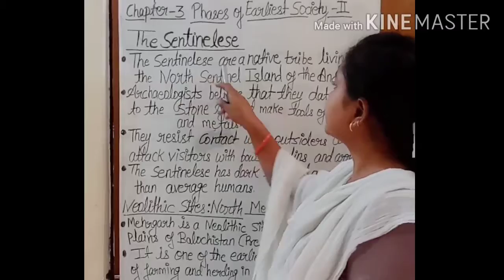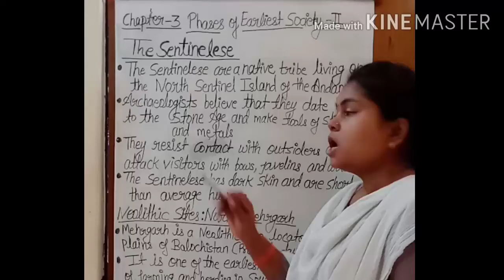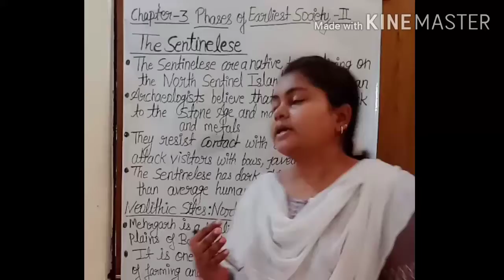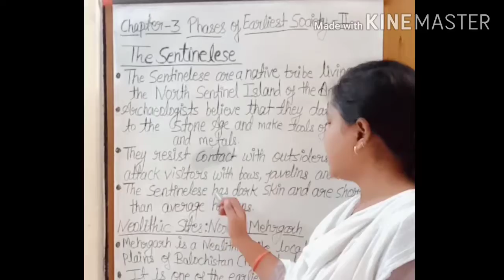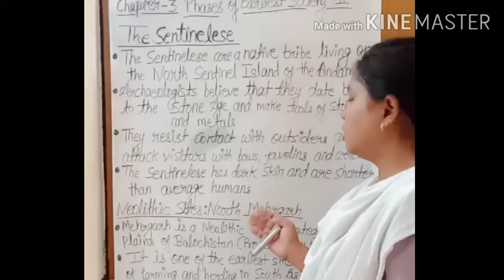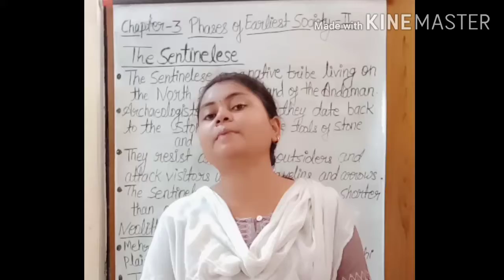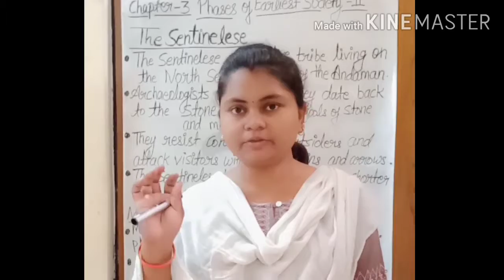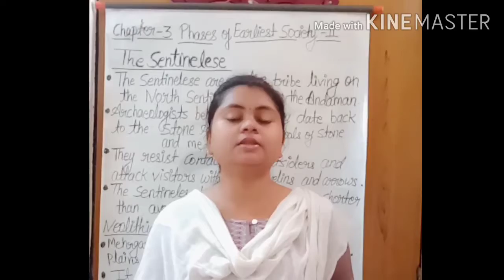Class -6 Social Studies History (10/09/20)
Chapter -3 Phases of the Earliest Society-II